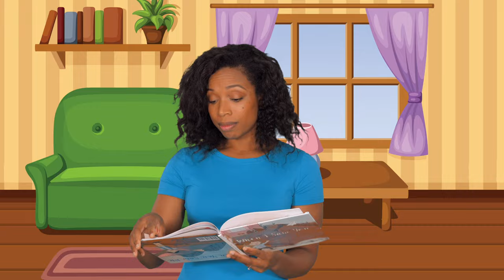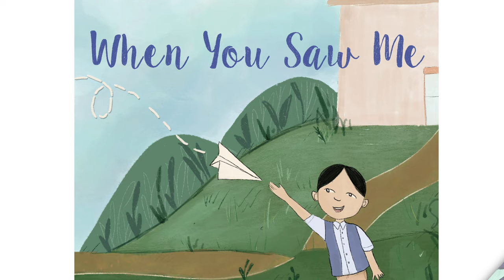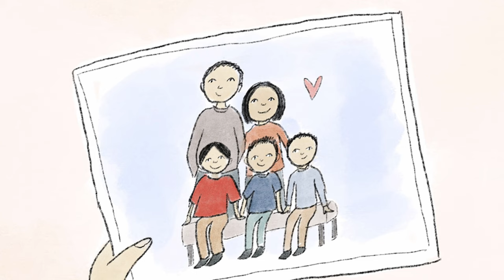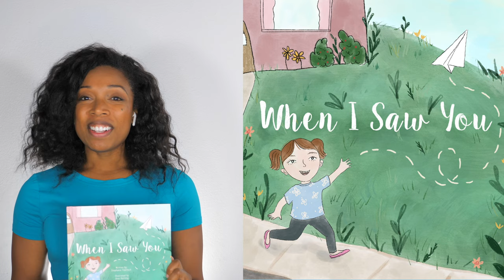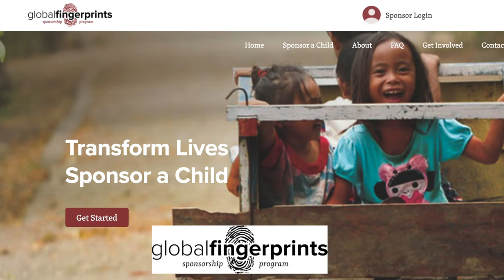Book Nook | When I Saw You by Stephanie Foertsch | Acceptance | Miss Jessica's World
🎉Today we read "When I Saw You by Stephanie Foertsch".
Two kids learn the benefits of compassion.

💜"Miss Jessica's World" was created by Jessica DeShong with the vision of fostering the love of learning through music, movement and cultural exploration in people of all ages.💜

🎥This video was filmed and edited by Miss Jessica.🎥

Permission to read this book on Miss Jessica's World was granted by the publisher.